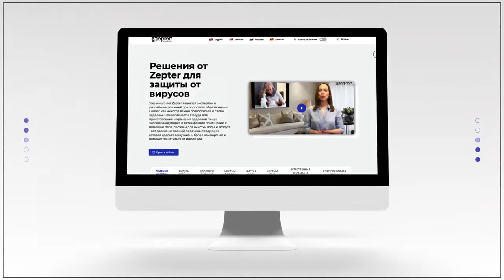Zepter Latvia: Zflix инструмент для онлайн презентаций